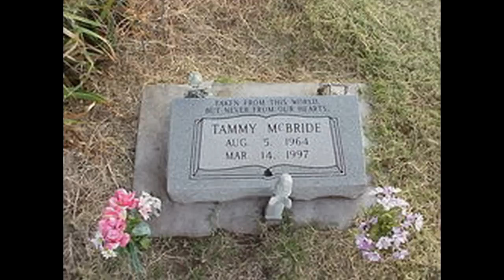JUSTICE FOR TAMMY -original by Donae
A song about a friend of mine who was murdered in Perry, Ok in 1997 . the police tried to say it was a suicide. That was bullshit!!! Police incompetence! ... and the killer has not been caught... YET!!!